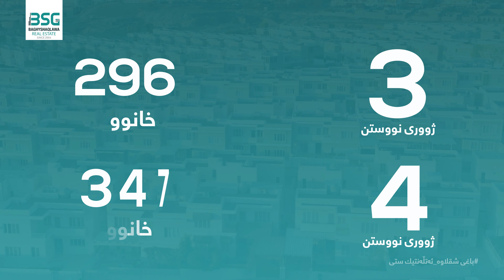The Atlantic City - Erbil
ئەتلەنتیك ستی | Atlantic City

لەسەر ڕێگای هەولێر- كۆیە نزیك شەقامی 150م كۆمەڵگەیەكی خێزانی لە كەشێكی ئارام بنیاتنراوە بە پێوەری ئەمریكی، ئەتلەنتیك ستی پڕۆژەیەك شایستە بە خێزان،لە پڕۆژەی ئەتلەنتیك ستی ئاسایشی تەواو دابینكراوە و گرینگی بە گشت وردەكاری و خزمەتگوزارییەكان دراوە
یەكەكانی نیشتەجێبوون لە پڕۆژەی ئەتلەنتیك ستی پێكدێت لە خانوو و شوقە
خانووەكان بە دوو جۆر درووستكراون تایپ A و تایپ B
شووقەكان لە جۆری سێ ژوورین (3+1) لەسەر ڕووبەری 100م
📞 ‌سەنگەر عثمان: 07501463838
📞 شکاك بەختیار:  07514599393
على طريق أربيل - كوية بالقرب من شارع 150م ، تم بناء مجمع عائلي في جو هادئ وفقًا للمعايير الأمريكية. أتلانتيك سيتي هو مشروع مناسب للعائلة, يوفر مشروع أتلانتيك سيتي الأمن الكامل والاهتمام بالتفاصيل والخدمات
تتكون الوحدات السكنية في مشروع أتلانتيك سيتي من منازل وشقق
تم بناء المنازل على نوعين ، النوع A والنوع B
الشقق عبارة عن ثلاث غرف (3 + 1) على مساحة 100م

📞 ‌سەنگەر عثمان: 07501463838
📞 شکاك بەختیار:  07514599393